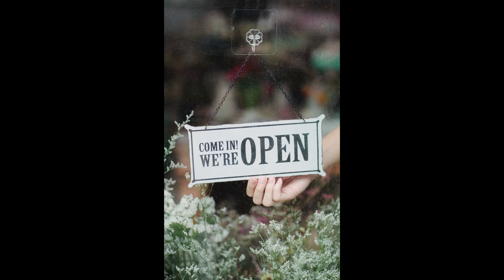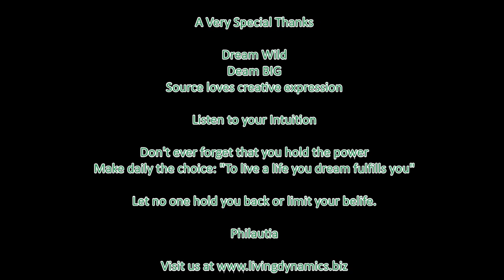Rotation, Dance, Flow, and Sound